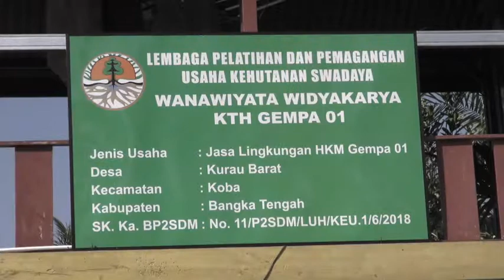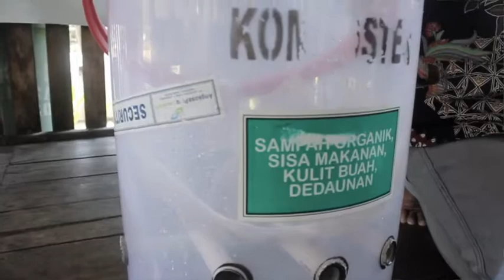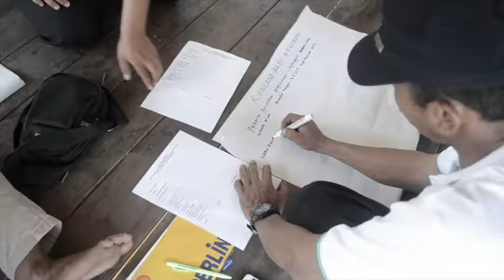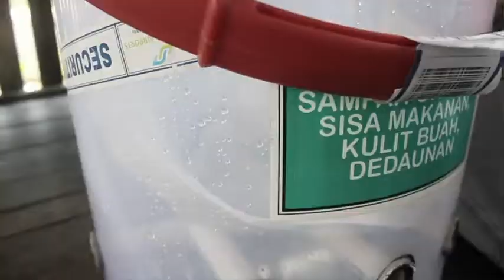Pelatihan Pengelolaan Lingkungan Wisata Alam Mangroove Bangka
Pelatihan Pengelolaan Lingkungan di Wisata Alam Mangroove Munjang
Tn.Wisata Mangroove Munjang,Kabupaten Bangka (04/09/2019)

Pusat Pelatihan Masyarakat dan Pengembangan Generasi Lingkungan (Puslatmas & PGL) mengadakan Pelatihan Pengelolaan Lingkungan Usaha Jasa Wisata Alam pada tanggal 3 sd 5 september 2019 di Saung utama Ecowisata Gempa 01 Desa Kurau Barat Kecamatan Koba Kabupaten Bangka Tengah, Bangka Belitung.